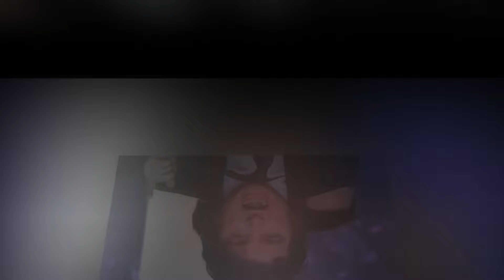ÚLTIMO MOMENTO, 254% DE INFLACION EN ARGENTINA